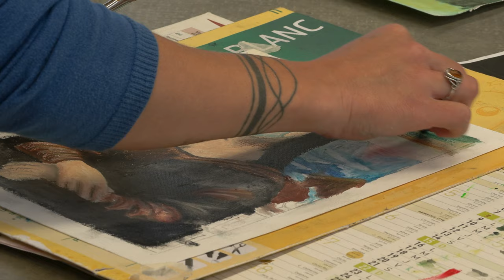Les portraits d'Saint-Séb n°02 : Amélie, Artiste peintre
Portrait d'Amélie Vogel, artiste sur Saint-Sébastien-sur-Loire.